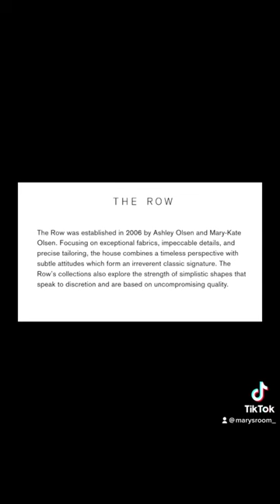The Row Origin story